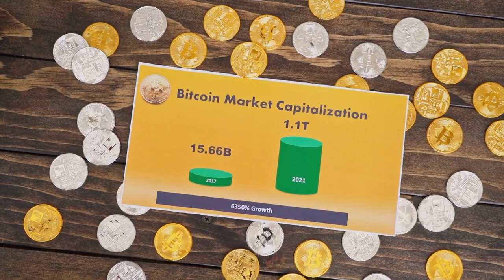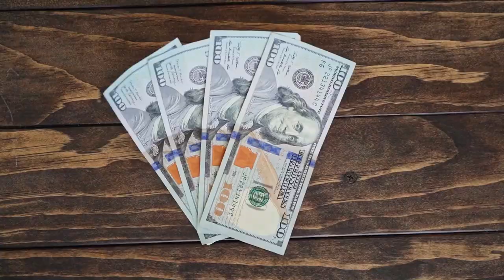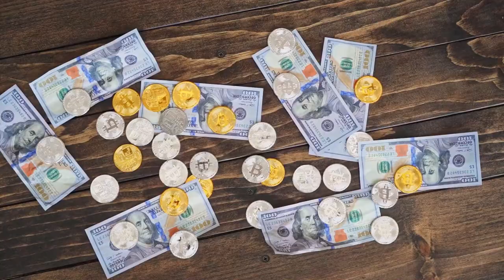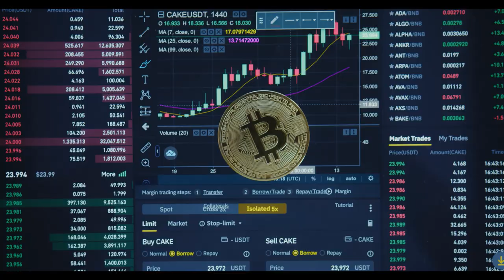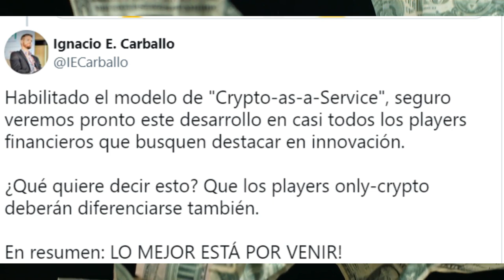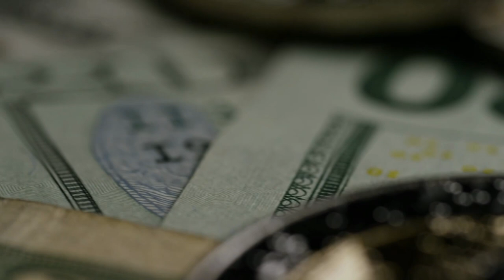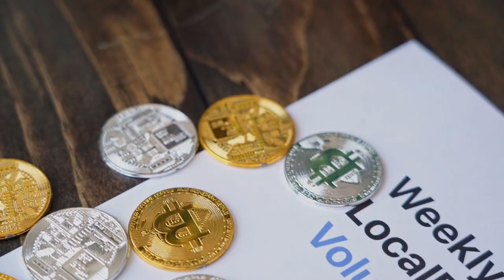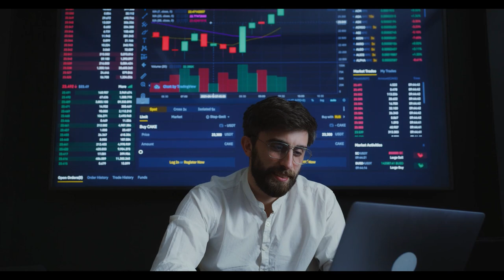BREAKING! CEO Coinbase Announced XRP Listing Next Month! XRP To $90000! (Xrp News Today)